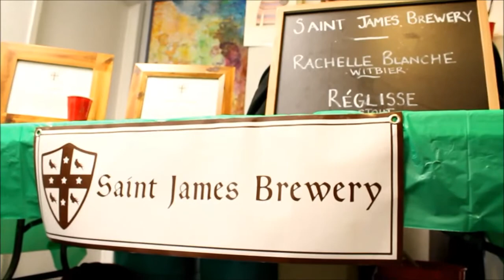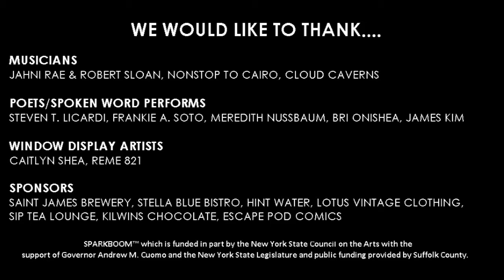SPARKBOOM™ | JINGLE BOOM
SPARKBOOM™ ended a successful 2014 season with a cheerfully, festive event on Saturday, December 20th at Huntington Arts Council's Main Street Gallery. The even featured live musical performances by Jahni Rae & Robert Sloan, Nonstop To Cairo, and Cloud Caverns. Also, Poetry/Spoken Word performances by Steven T. Licardi, Frankie A. Soto, Bri Onishea, Meredith Nussbaum, and James Kim. The gallery's windows featured installations by Artists, Caitlyn Shea and REME 821.

Refreshments were courtesy of Saint James Brewery, Stella Blue Bistro, and HINT Water.

Attendees who wore "Ugly Sweaters" won prizes courtesy of Escape Pod Comics, Sip Tea Lounge, Kilwins Chocolates, and Lotus Vintage Clothing.